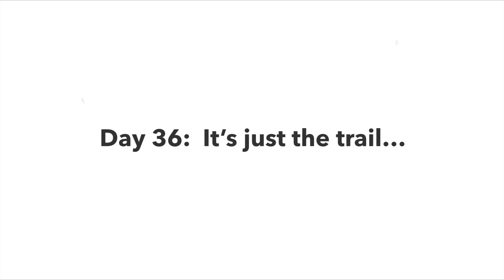Day 36: …it’s just the trail. || Beware of Unicorns, Rhinos, & Sharks || 3 ft of powder in April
Day 36 had some records.  First time we’ve ever NOT made it up the main trail to the upper playgrounds.  36” of powder on the TRAIL.   I can only imagine what it was like at higher elevation.  We had a great time, but we’re definitely exhausted.  I need a sandwich.